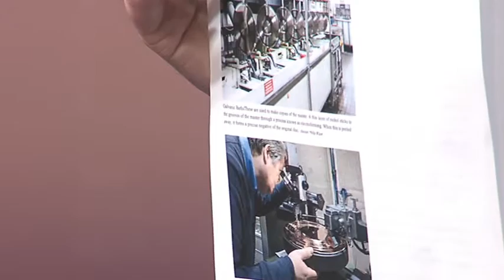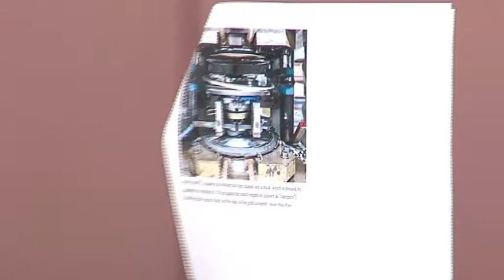Talk Solent With Jonathan Hines: Part 4 of 4 (26/1/16)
A selection of Talk Solent shows with the Solent's best guests and top presenters discussing the local and national stories making the news.
This show's host was Jonathan Hines , who was joined by Southampton singer-song writer Mike Anderson Zaeus and Neshla Avey, a clairvoyant and medium teacher.